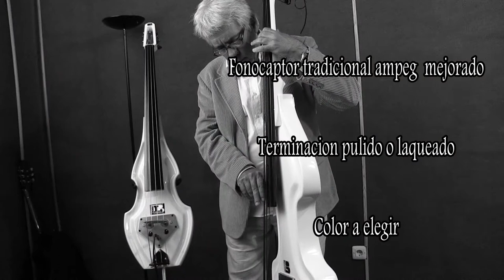acoustic bass bllanes valencia cuba